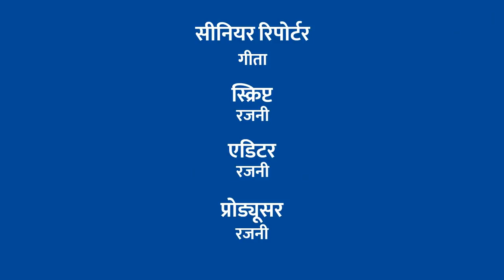बांदा में प्रधानमंत्री आवास योजना का लाभ न मिलने से गुस्साए लोगों ने दिया ज्ञापन | Khabar Lahariya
बांदा जिले में प्रधानमंत्री आवास योजना का लाभ न मिलने से गुस्साए लोगों दिया ज्ञापन | Khabar Lahariya